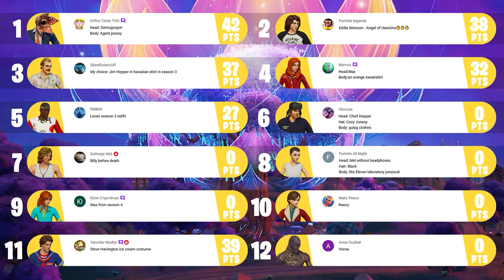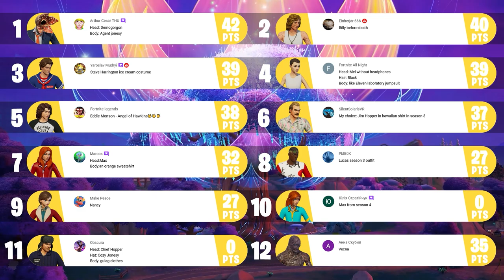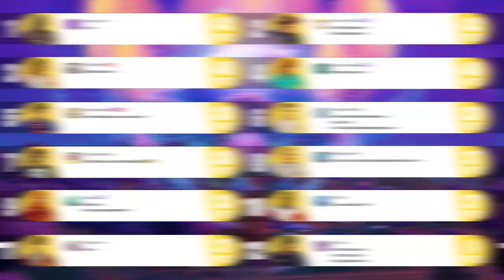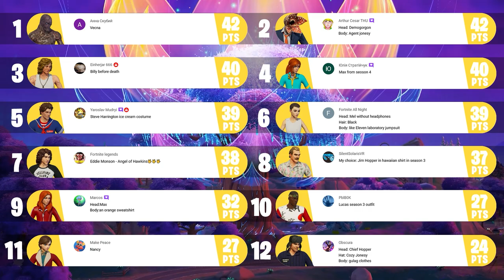STRANGER THINGS x FORTNITE FASHION SHOW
Strange Things x Fortnite fashion show is here. I hope you enjoy this video.